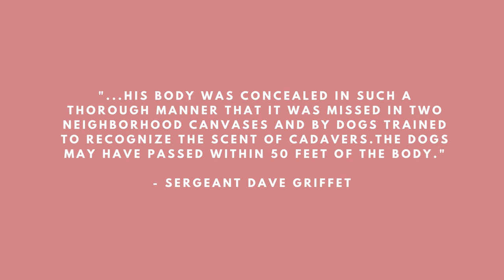What happened to Renard A. Jackson? Possible homicide? | UNSOLVED | Checked In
In this week's missing person video, I'm sharing the case of Renard A. Jackson, a Champaign IL native who vanished disturbingly close to his own home. Less than a year after his disappearance and police are thinking this could be a homicide.